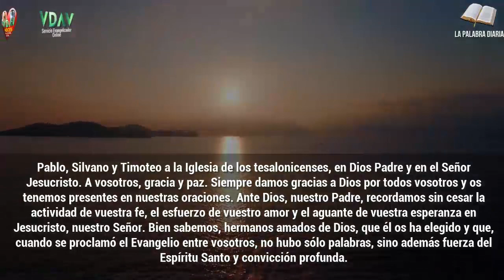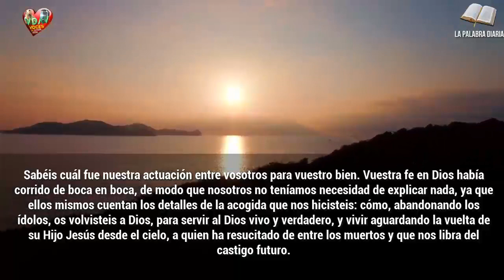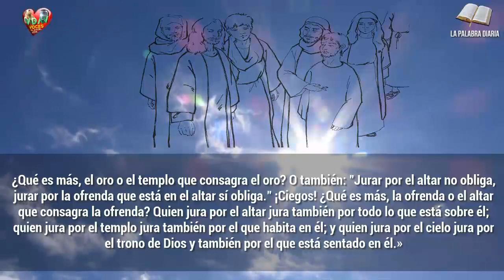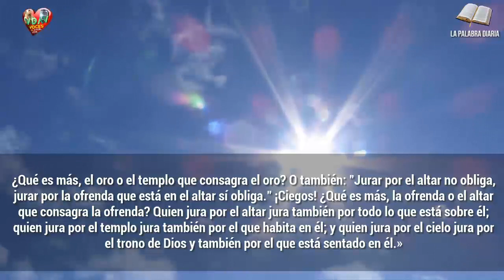Evangelio Lecturas y Comentario Lunes, 23 de agosto de 2021 Vida de evangelio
"¡Necios y ciegos! ¿Qué es más, el oro o el templo que consagra el oro?"